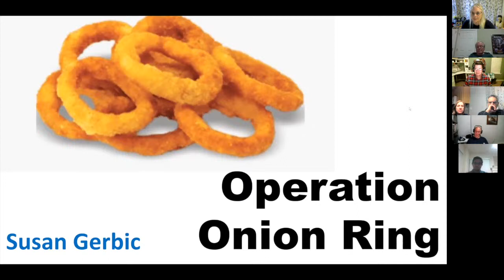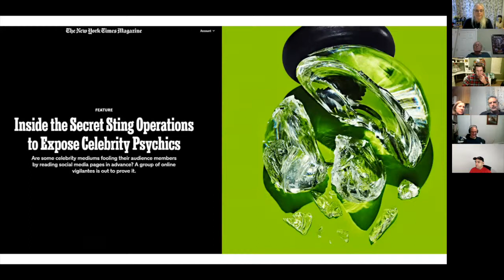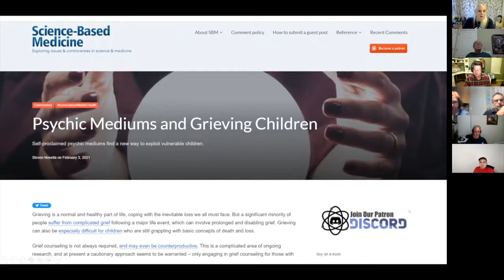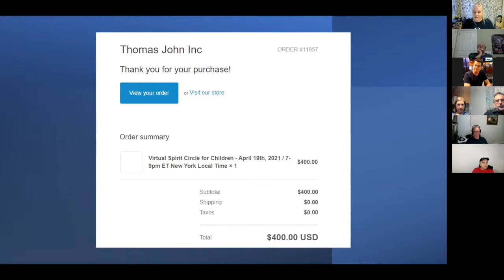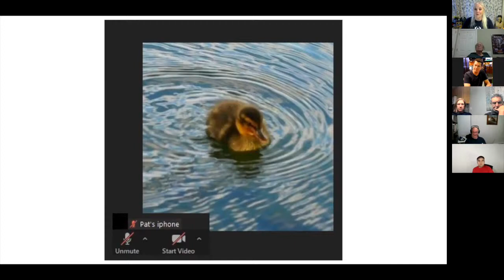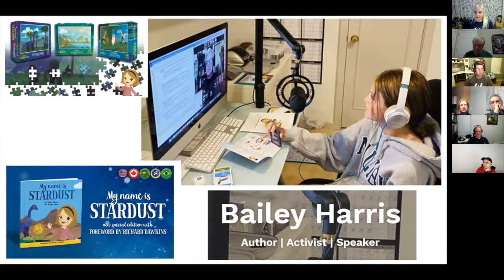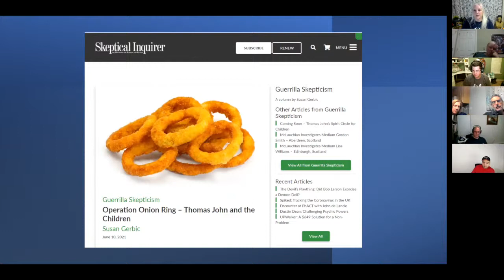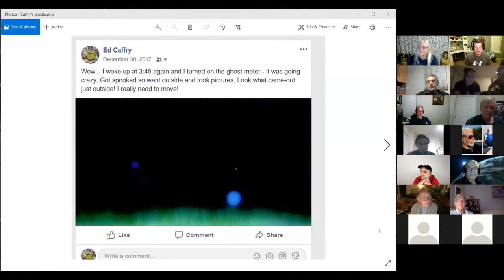Triangle Skeptics in the (Virtual) Pub - Operation Onion Ring, with Susan Gerbic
Thomas John Flanagan, better known as the Manhattan Medium or the Seatbelt Psychic was investigated in what came to be known as "Operation Pizza Roll" which resulted in a NYT article.

Over the lockdown Flanagan like other mediums kept busy doing Zoom readings. Susan attended most of these events and chronicled the readings in what has become "Operation Lemon Meringue"

In the most recent sting Susan discovered that Flanagan started holding readings for children ages five to twelve years old. Susan will share this latest sting called "Operation Onion Ring".